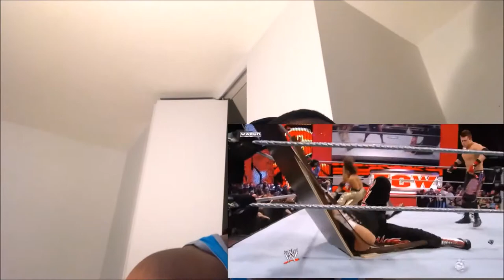REACTING TO WWE Hardcore Compilation 6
Did you enjoy the Reaction Video?!! Well here's the original vid to it and also go show him huge positiveness on his channel.